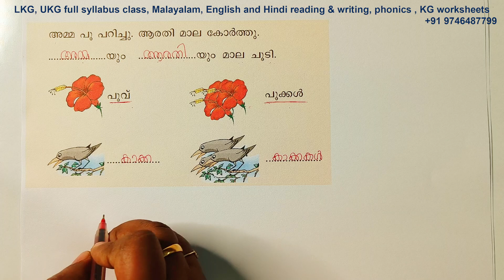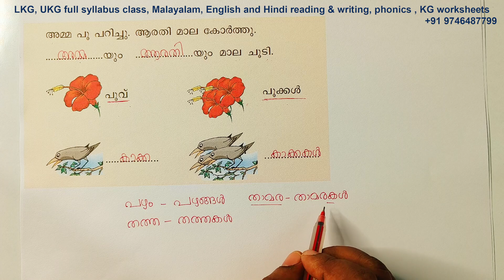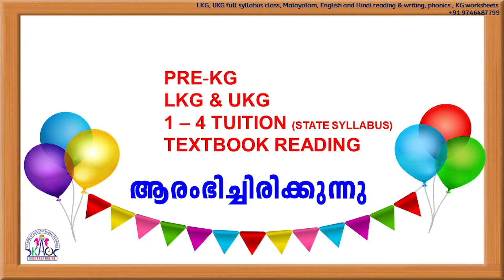CLASS 1 മണവും മധുരവും | STD 1 MALAYALAM KERALA SYLLABUS UNIT 3 MANAVUM MADHURAVUM | DAY - 11